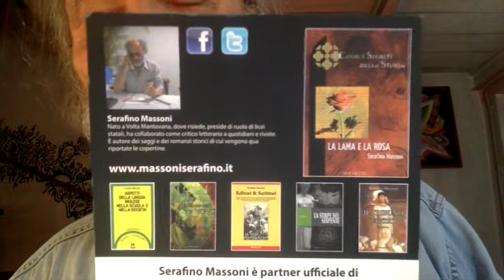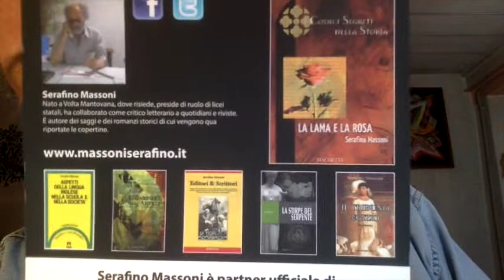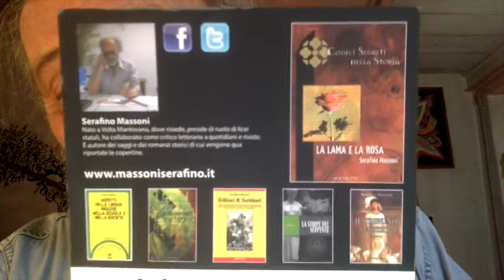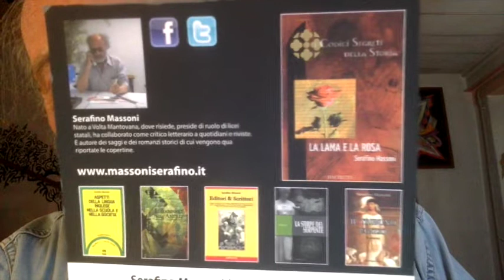SABRINA FERILLI contro la TITANUS CINEMATOGRAFICA